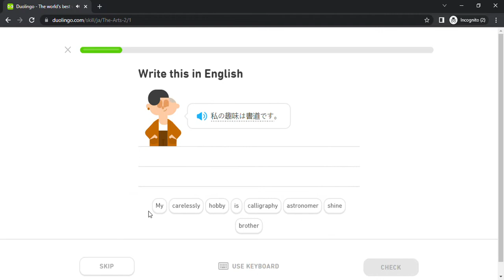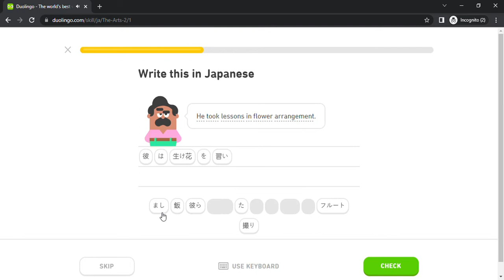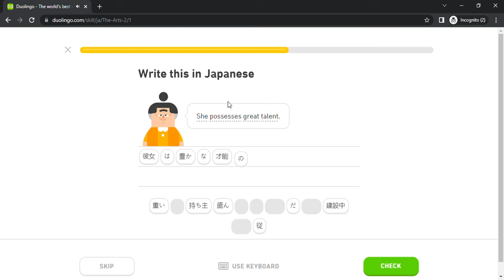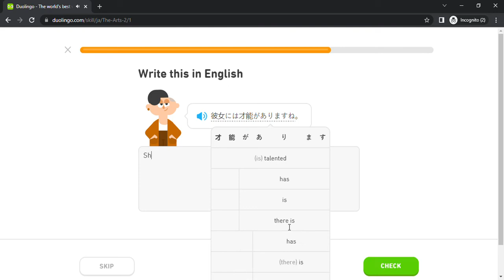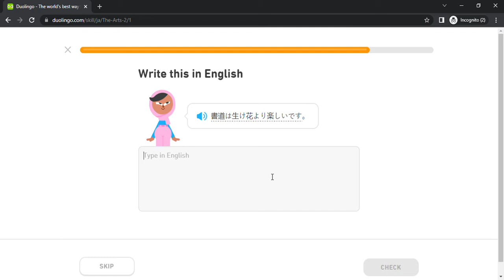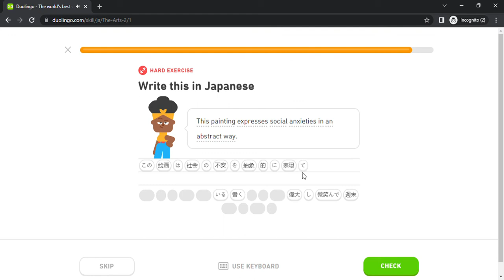Duolingo #2152 Japanese - English (Part 11 - The Arts 2)